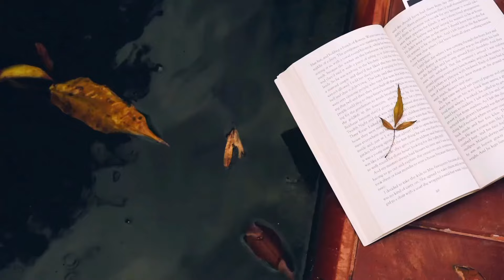【イギリス文学を知るための最重要作家10人】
人気企画の第三弾です。
今回紹介するのはイギリス文学最重要作家10人です。
選書の参考になさってください。